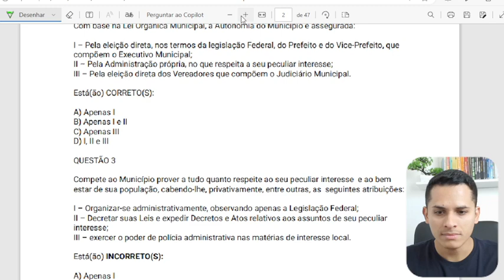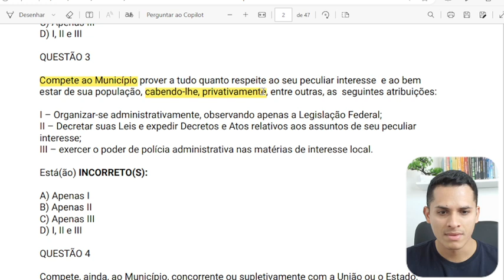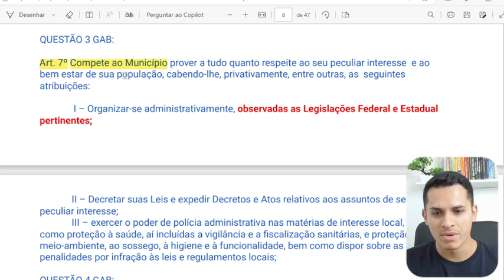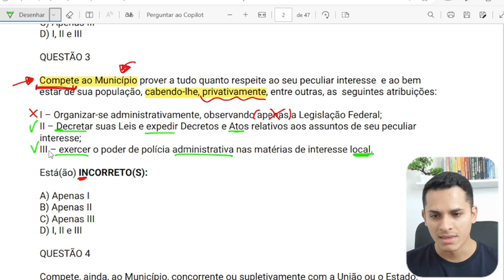Pedro Osório RS Lei Orgânica Municipal Aula 02 2024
Vagas Pedro Osório RS 2024
 Pedro Osório RS 2024
 Prefeitura Pedro Osório RS 2024
 Empregos Pedro Osório RS2024